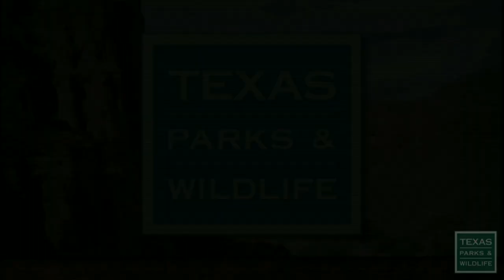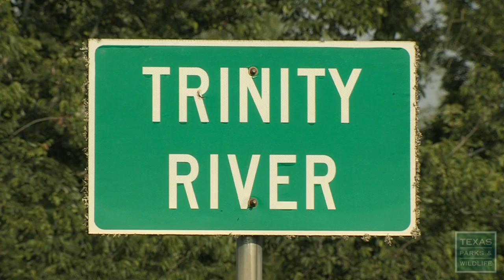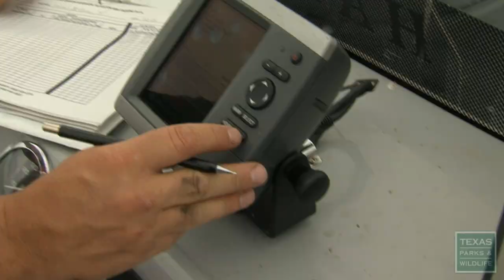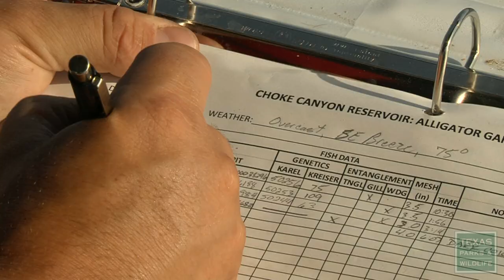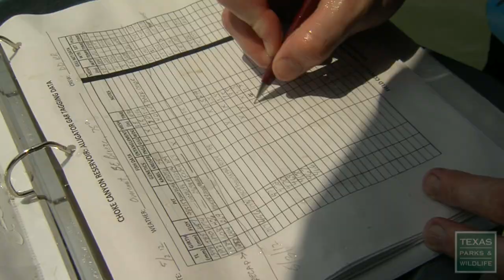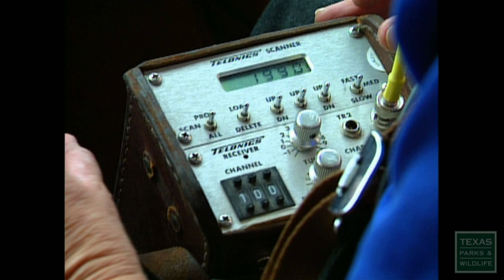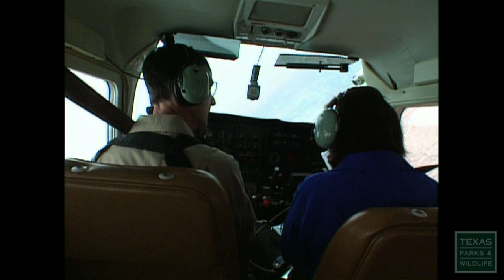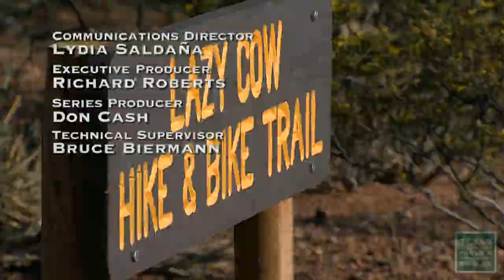PBS April 14-20, 2013, #2126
Alligator gar fishing and research; Cherie O'Brien helps restore coastal marshes; studying black bears in the Black Gap region of west Texas; biking at Franklin Mountains State Park. Original air date April 14-20, 2013.